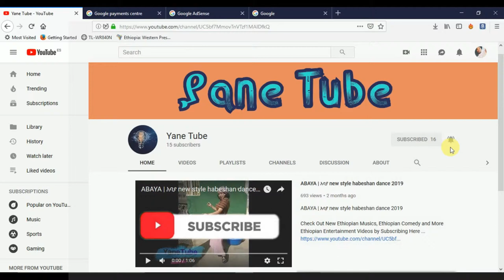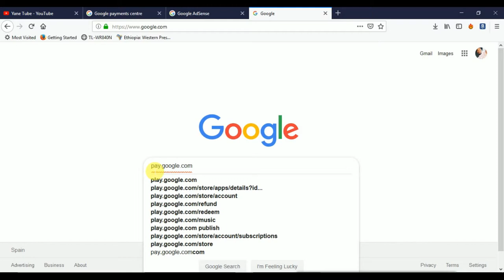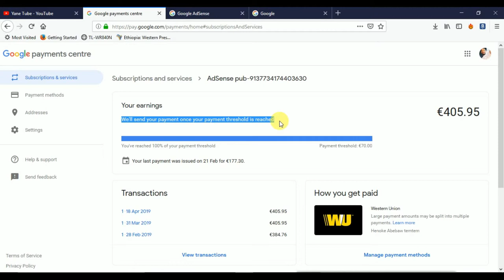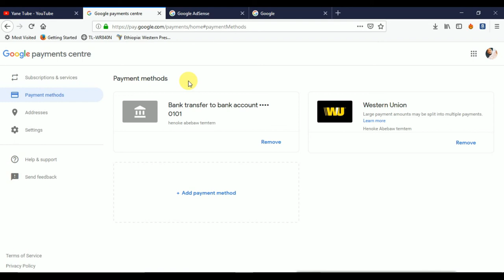በአማረኛ የቀረበ how to get payment from disable adsense account (100%) 2019 how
የተዘጋብንን  አድሴንስ አካዉንት  እንዴት  ገንዘብ መቀበል ዕንችላለን